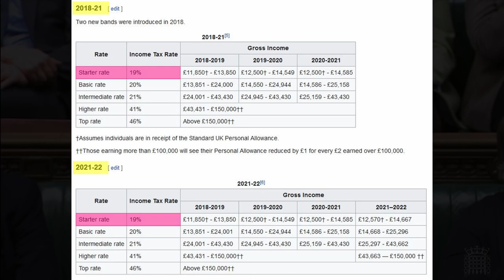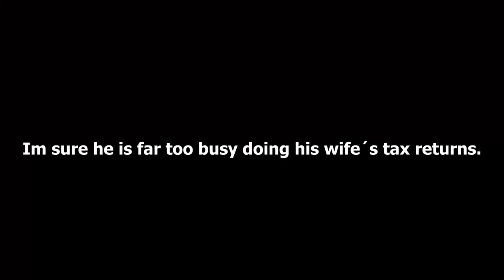Rishi Sunak gets his taxes wrong again - fury in the house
Rishi Sunak proves his mind is not on the job by falsely accusing the Scottish government of higher taxes for Scots. Thérèse Coffey brands Alison Thewliss "pathetic" as she highlights the difficulties facing British families in the cost of living crisis, causing the Scottish MP to lose it in the Commons.
Rishi Sunak is called out on the lie but leaves the chamber in a hurry before the SNP MP can finish.
Bonus footage proves the record still is not corrected, something that goes against the ministerial code.